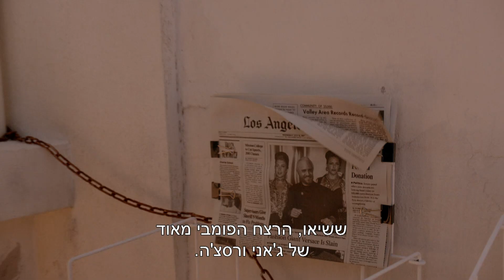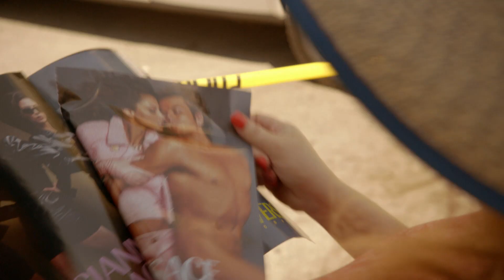ורסצ'ה - הסיפור שמאחורי הסידרה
ראיתם את פרק הבכורה של "הרצח של ורסאצ'ה"? עכשיו בואו להציץ אל מאחורי הקלעים!